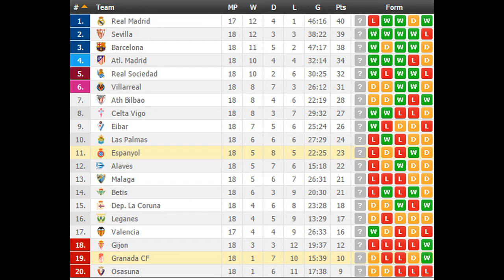Espanyol VS Granada CF PREDICTION (by 007Soccerpicks.com)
Check out our tips on Espanyol VS Granada CF by visiting
 On 007soccerpicks.com you can find all informations you need about the match between Espanyol VS Granada CF like: Espanyol VS Granada CF TIPS, Espanyol VS Granada CF Predictions, Espanyol VS Granada CF HEAD TO HEAD Matches, Espanyol VS Granada CF ODDS and BETTING LINES!